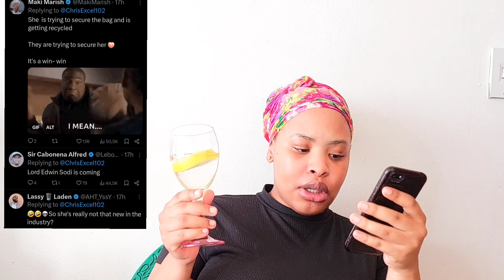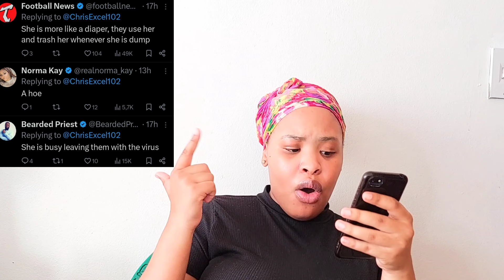IS TYLER ICU 'S GIRLFRIEND LORRAINE MOROPA GOING TO BE HIS DOWNFALL IN HIS MUSIC CAREER ???🎶